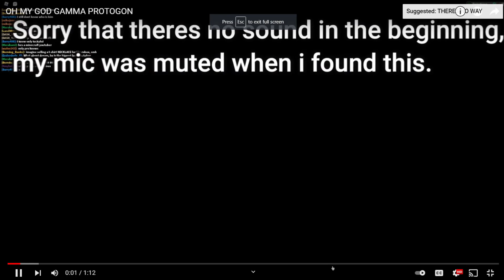I Hunted 350+ HOURS In The Christmas Event! | Loomian Legacy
To join my roblox group it's called the Nova_Nation

And if you want to be very generous, you can donate to me through this link